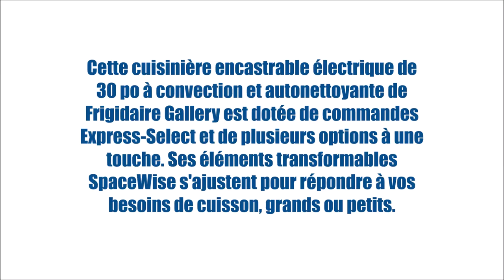CGES3065PF (Cuisinières - Électrique encastrable) | BonPrix Électroménagers | Montréal - Laval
Cette cuisinière encastrable électrique de 30 po à convection et autonettoyante de Frigidaire Gallery est dotée de commandes Express-Select et de plusieurs options à une touche. Ses éléments transformables SpaceWise s'ajustent pour répondre à vos besoins de cuisson, grands ou petits.

MONTRÉAL:
1601 Rue Dickson
Montréal, QC
H1N 3T4

LAVAL:
1171 Desserte Nord Autoroute 440
Laval, QC
H7L 3W3

QUÉBEC:
3095 Boulevard Wilfrid-Hamel #104
Québec, QC
G1P 4C6